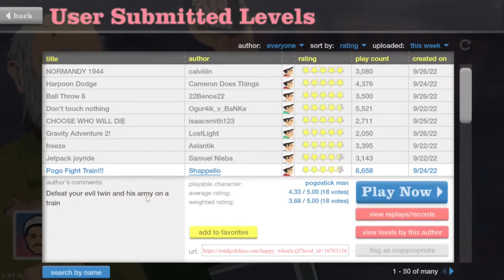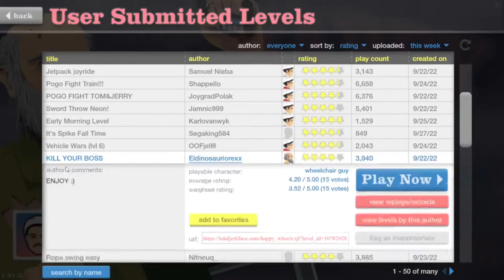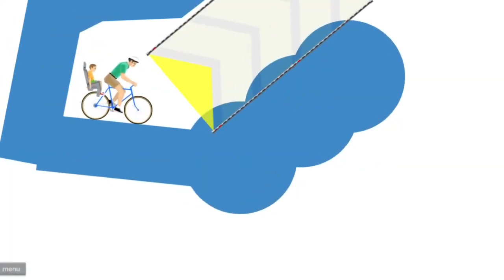I'M A FLOPPY BANANA!!!! | Happy Wheels - part 6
And I am back! this time in the form of a floppy banana! But a floppy banana or not a floppy banana, nothings going to stop me from beating these levels! Join me and hopefully energize your day with an energy packed episode of Happy Wheels! ^^